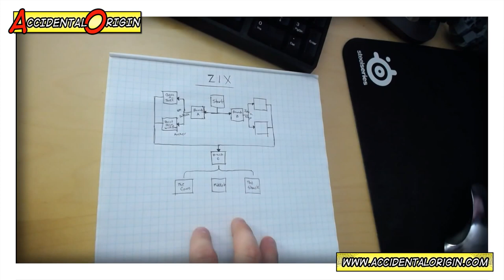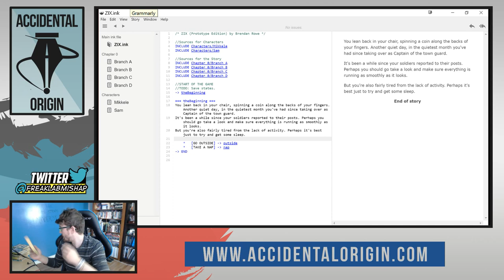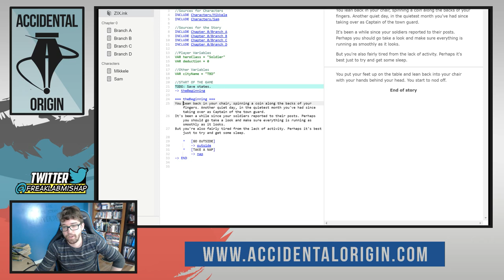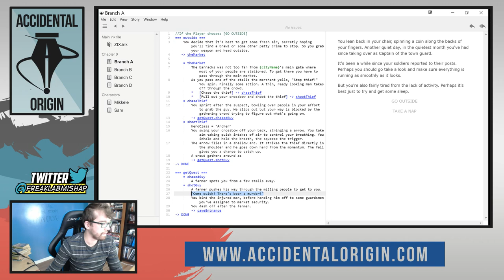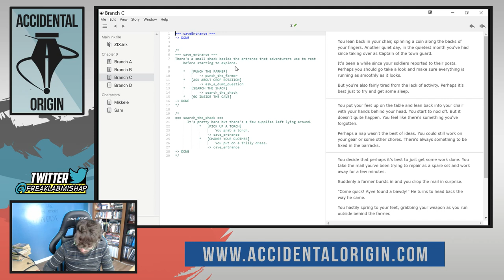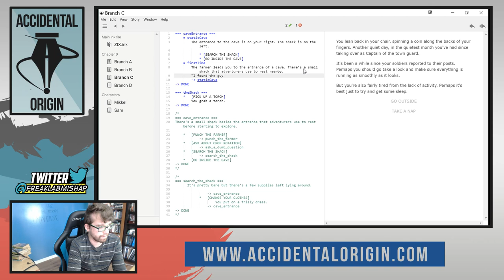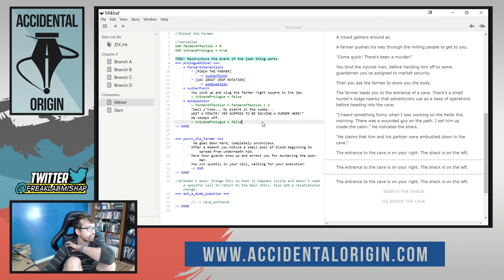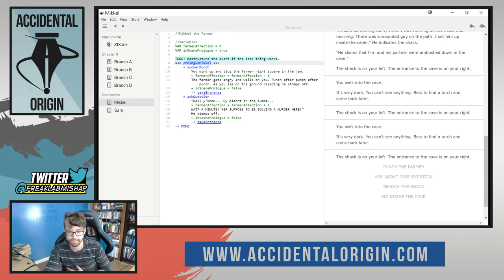Accidental Origin - Episode #13 (Full Episode)